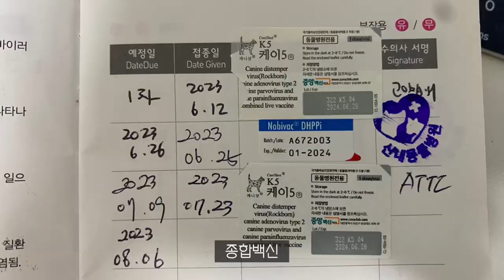잠깐이라도 행복할 수 있다면... 멀어도 상관없어. (진돗개)